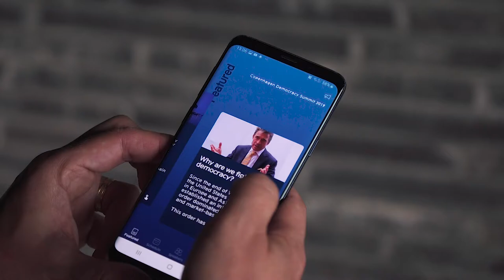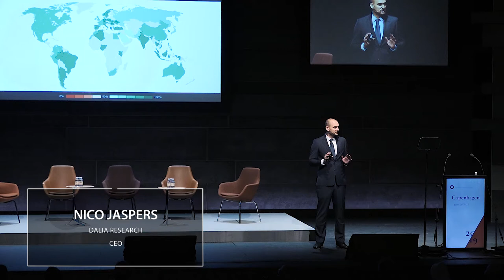Copenhagen Democracy Summit 2019 - highlights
The second Copenhagen Democracy Summit (June 27th/28th) discussed technology, global democracy, US leadership, and the state of European democracy after the European Elections.

The first day, the 27th of June, focused on innovating democracy and was dedicated to side events about the foundation programs. These events were organized with partner organizations and gathered young democracy activists and leaders, students, and entrepreneurs from the world’s democracies, especially emerging democracies and post- conflict areas. Participants were part of a lively discussion forum with speakers such as President of the International Republican Institute, Daniel Twining, President of the National Democratic Institute, Derek Mitchell, Executive Director of European Endowment for Democracy, Jerzy Pomianowski and Senior Program Manager at the Human Freedom and Women’s Initiative at the George W. Bush Institute, Christopher Walsh.

The evening opening reception celebrated the 30 years of freedom after the Fall of the Berlin Wall.

The second day of the conference, the 28th of June, included panel debates and key note speeches with the following topics:

Democracy and technology
The state of global democracy
European democracy after European Parliament elections
US Congressional panel on global leadership
Speakers and Participants

The Summit brought together political figures from the democratic world, including current and former heads of government, as well as leading business executives, academic experts, and dissidents.

Speakers at the Copenhagen Democracy Summit 2019 included Adam Schiff; Member of US Congress, Joyce Banda; former President of Malawi, Maria Ressa; Journalist and CEO of Rappler (Time Person of the Year 2018), Sir Nick Clegg; Vice President of Global Affairs and Communications at Facebook, Michael Chertoff; former Secretary of US Homeland Security, Eileen Donahoe; Executive Director of the Global Digital Policy Incubator, Indira Lakshmanan; Executive Editor of the Pulitzer Center, Marietje Schaake; Member of the European Parliament, Lars Seier Christensen; Co-founder of Concordium, Nico Jasper; Co-Founder and CEO at Dalia Research GmbH, Dalel Krichen; Fellow at the Bush Center, former Member of Tunisian Parliament, and President of the Tunisian Chapter of the Women’s Democracy Network, Jeanne Meserve; former correspondent at CNN and ABC News, Zainab Sulaiman Umar; youth leader in Nigeria, Ben Cardin,U.S. Senator, Steny Hoyer, U.S. House Majority Leader, Tom Cole, Member of Congress, Joseph Wu, Minister of Foreign Affairs, Republic of China (Taiwan), and Antonio López-Istúriz White, Secretary General of the European People’s Party (EPP).